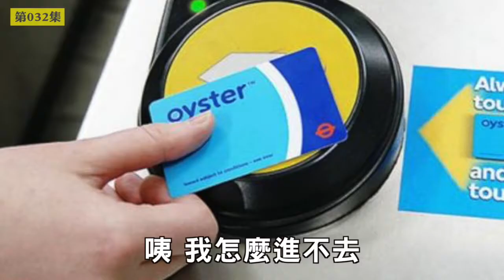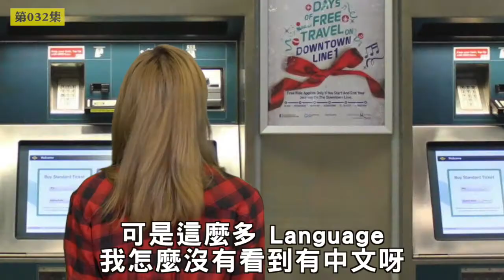486觀光英語教室 Ep.32・車票儲值篇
【486觀光英語教室-第032集】
每天一分鐘、輕鬆學英語

像悠遊卡一樣的交通卡，在國外你知道怎麼儲值嗎？
✏️ 今天的三個單字 ✏️
1️⃣ Balance 結餘
2️⃣ Language 語言
3️⃣ Top-up 儲值
每集都有精彩的幕後彩蛋，錯過就太可惜了 🥚

頻道合作歡迎來信洽詢：
🔰加LINE🔍最新資訊不漏接